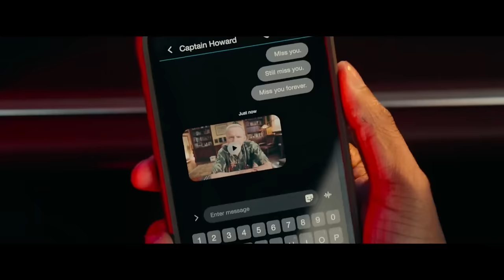BAD BOYS: RIDE OR DIE | Official Trailer (2024)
This Summer, the world's favorite Bad Boys are back with their iconic mix of edge-of-your seat action and outrageous comedy but this time with a twist: Miami's finest are now on the run.

CAST: Will Smith, Martin Lawrence, Vanessa Hudgens